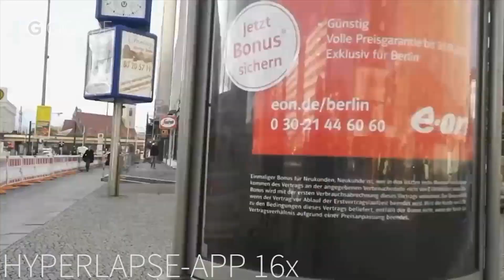Hyperlapse-App vs. Zeitraffer-Funktion - Rohaufnahmen (Huawei Mate S) - GIGA.DE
MS Hyperlapse und Huawei-Zeitraffer im Vergleich - Die beiden ungekürzten Timelapse-Videos, die wir mit dem Huawei Mate S sowohl mit der Hyperlapse- als auch der nativen Huawei-App in Berlin aufgenommen haben. Tipp: Stellt die Qualität des Videos über das Zahnrad-Symbol hoch.